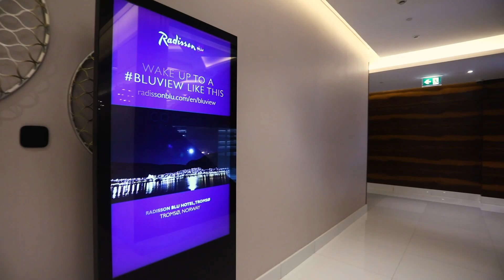Radisson Blu Dubai Waterfront Hotel - 5 star hotel in Dubai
Radisson Blu Hotel features a prime location adjacent to the near by Dubai Canal in Business Bay. There is an outdoor pool and a fitness center at the property. Guests can enjoy free WiFi throughout the property. The property offers a wide range of outlets, total 8 bars and restaurants, including Fire Lake Cocktail Bar and Grill, Larder, Makar Scottish bar, Gotha Club, NYC Loft style bar. Guests can enjoy the pool and terrace over-looking the Dubai Canal, kid's pool & club, spa, gym, salons and gift shops.